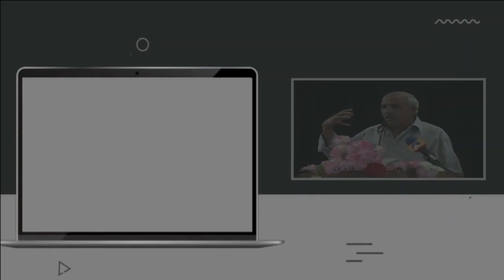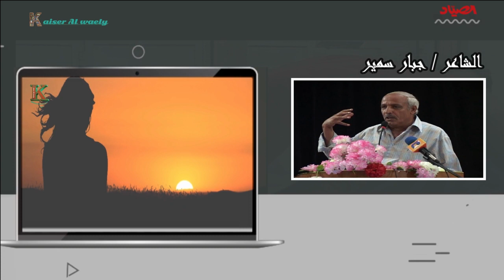من تسهر .... الشاعر الشعبي العراقي جبار سمير الحمداني ( رحمه الله )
الشاعر الشعبي العراقي جبار سمير الحمداني ( رحمه الله ) ومجموعة من الأبيات الشعبية التي تعرض لأول مرة مشاهدة ممتعة
من أرشيف مكتب الصياد للإنتاج الفني - العراق - الديوانية
يشرفنا ويسعدنا انضمامكم للقناة ، واليكم المزيد من المواقع والمواضيع والفيديوهات التي قد ترغبون بمشاهدتها ومتابعتها ... وتقبلوا فائق التقدير والاحترام
ــــــــــــــــــــــ
شاهد أيضا :
ــــــــــــــــ
ــــــــــــــــ
ـــــــــــــــــ
ــــــــــــــــ
ـــــــــــــ
ـــــــــــــــ
ـــــــــــــــــــ
ــــــــــــــــــــ
ـــــــــــــــــ
ـــــــــــــــــــــــ
ــــــــــــــــــ
شهادة صوتية تكشف ملابسات فقدان الفنان الراحل عارف محسن لزوجته هناء في المطار - القصة الكاملة حصرياً
ـــــــــــــــ
لقاء نادر وحصري مع الشاعر عريان السيد خلف ... يعرض لأول مرة .. تفاصيل تلك الأيام وذكريات الماضي
ــــــــــــــــــــ
ــــــــــــــ
ـــــــــــــــــــــــــ